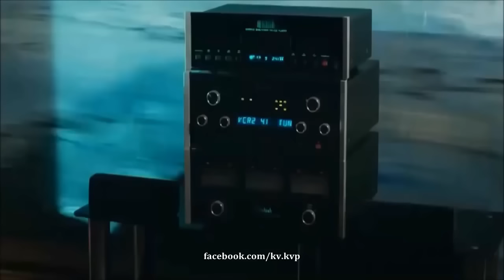Oktay Kaynarca Kendi Sesinden Hekimoğlu Türküsü(Süleyman Çakır Efsanesi)